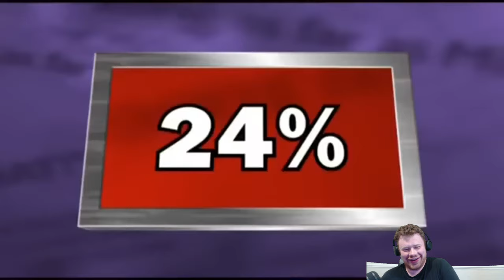REACTING TO BEST OF FRANKIE BOYLE ON MTW SEASON 3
The Best of Frankie Boyle on Mock The Week reaction series is back with the Season 3 compilation and like the previous two I'm sure will be packed with outrageous and hilarious moments
If you are enjoying the comedy content on the channel, send me some more comedy to react to in the comments below